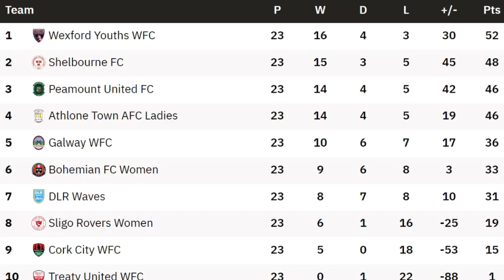Nathan Collins, Obafemi and Nations League | U21s v Israel | FAI Cup QF thrills | RTÉ Soccer Podcast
Former Dundalk goalkeeper Gary Rogers and journalist David Sneyd join Raf Diallo on the RTÉ Soccer Podcast to discuss the Ireland squad for the Nations League games against Scotland and Armenia, plus a focus on Nathan Collins after his red card for a tackle on Jack Grealish, Robbie Brady and his return to form and Michael Obafemi under the Swansea spotlight, among others.

They also chat about the intriguing Under-21 squad to face Israel in a crucial European Championship play-off, a dramatic weekend of FAI Cup quarter-final action which saw shocks galore and Arsenal's form in the Premier League.

Ireland's Nations League matches and both of the U21s' play-off legs will be live on RTÉ2 and the RTÉ Player.

TIMESTAMPS
00:23 Ireland squad discussion including Collins, Brady and Obafemi.
27:00 Ireland U21s and Aaron Connolly's call-up
36:00 FAI Cup quarter-final review including video highlights
59:00 Shamrock Rovers in Europe, WNL and First Division
1:02:50 Arsenal focus